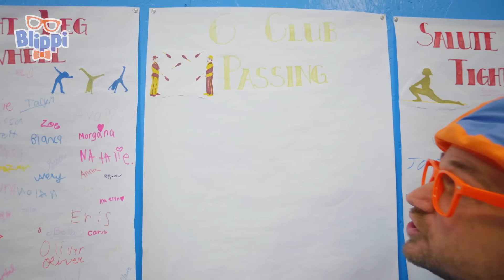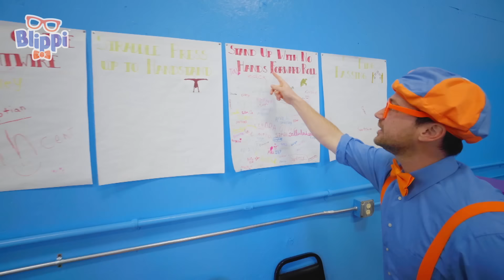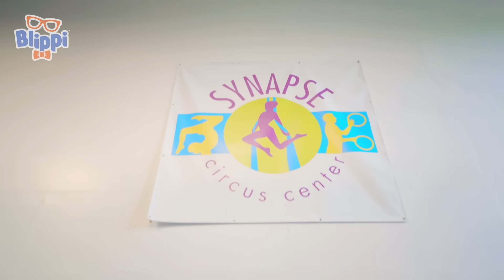بلبي يزور حديقة الترامبولين | برنامج بليبي التعليمي *Trampoline Park* | Blippi - بليبي بالعربي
:ترتيب الحلقات

00:00 الأبجديّة الإنجليزيّة والنّطّاطة
22:40 المركبات الثّقيلة
35:05 بليبّي في العصور الوسطى
49:15 زيارة بليبّي إلى مركز سينابس" لتعليم مهارات السّيرك"